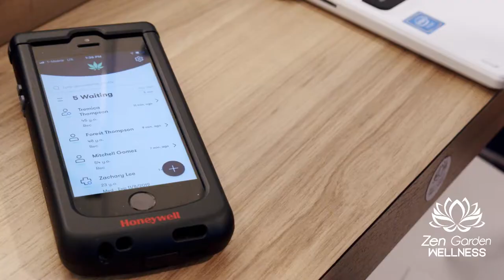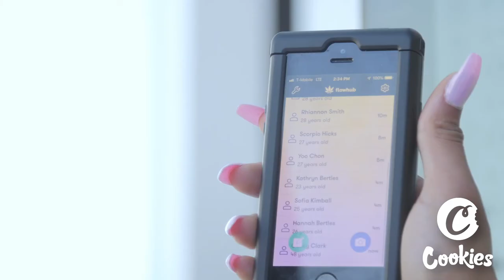Flowhub Greet App for Dispensary Check In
Greet is a simple mobile application pre-loaded on the handheld Nug scanner device for accelerating your dispensary check in process and reducing wait times. Watch this video to see why cannabis retailers love the Greet app, powered by Flowhub.